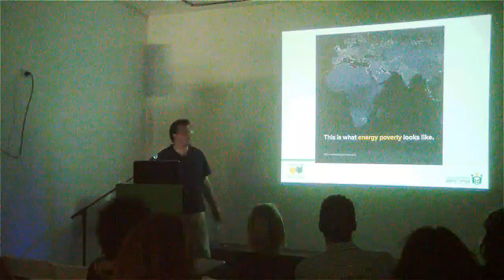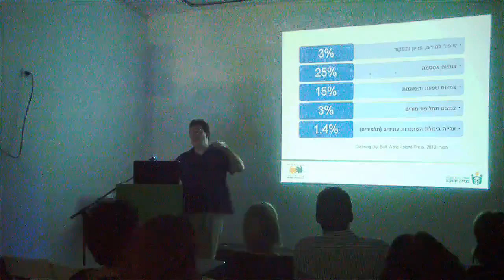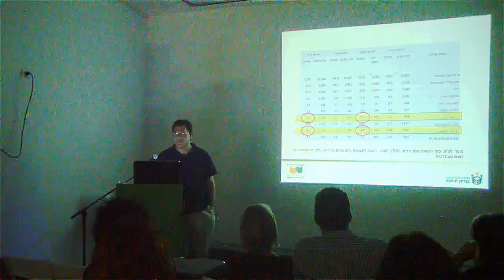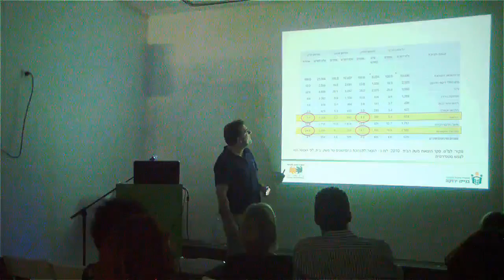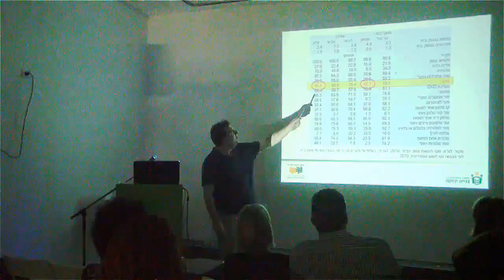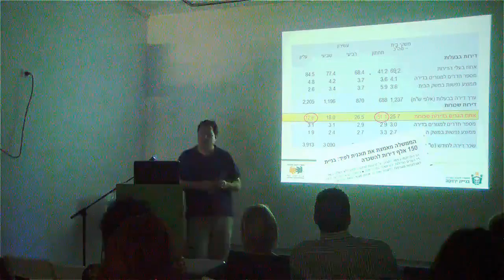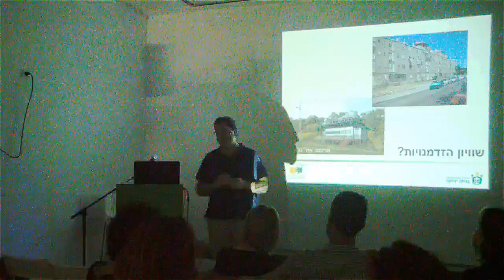2014.04.30 האדם התחדשות עירונית כמחולל צדק חברתי // יהונתן אלעזר (13)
דברים מאת אדריכל  יהונתן אלעזר בערב השלישי בסדרת המפגשים 'מעבדות לחירות: המרחב הבנוי וצדק חברתי', אשר נערכה בחודש אפריל 2014 בשיתוף עם המועצה הישראלית לבניה ירוקה.
בערב זה, אשר נערך ב- 30 אפריל 2014, לקחו חלק אדריכל גיל שנהב (כנען שנהב אדריכלים), ד"ר אמילי סילברמן (הקליניקה החברתית, האוניברסיטה העברית), אדריכלית ברכה קונדה ואדריכל יהונתן אלעזר (המשרד להגנת הסביבה).